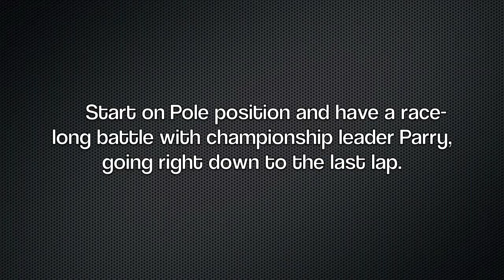Thruxton Intersteps Battle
**WATCH IN HD**  Round 5 of the Intersteps championship at Thruxton where I battle with Parry for pretty much the whole race, gets pretty close at points! Enjoy